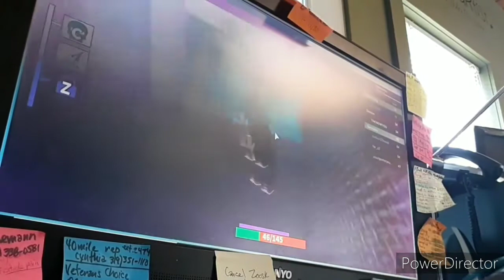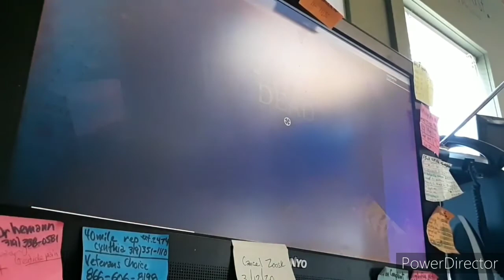YAKNOWYOU'S BLOODFRAME COMPLATION IN BUMP IN THE NIGHT (Low health and deaths complation)